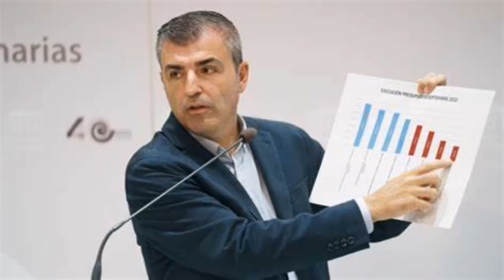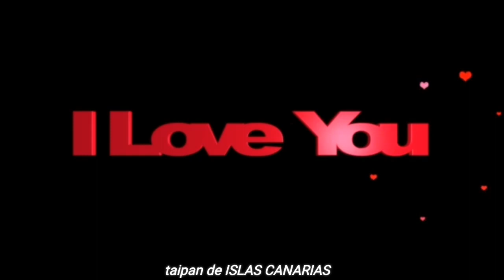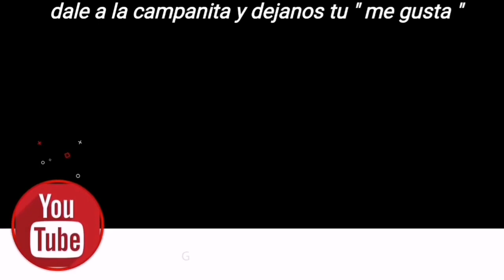BARBIE-MANIA en GRAN CANARIAS..LLEGARON las ROSADITAS..?? OCEAN CLUB MASPALOMAS '2023.